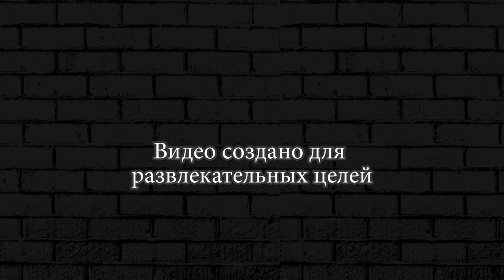Тайна Голема деревни в Майнкрафт. Дуда плей